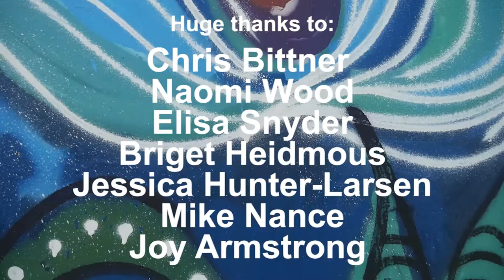Annie Ganzala Timelapse